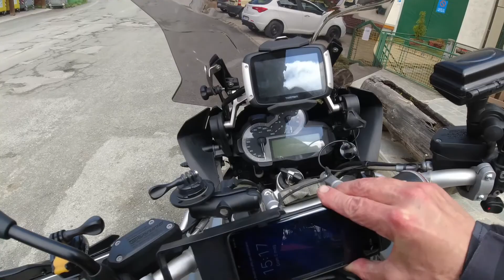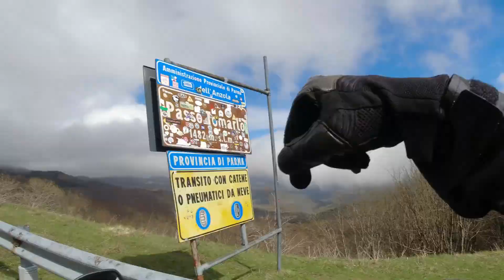5 Amici in Val Trebbia 2021